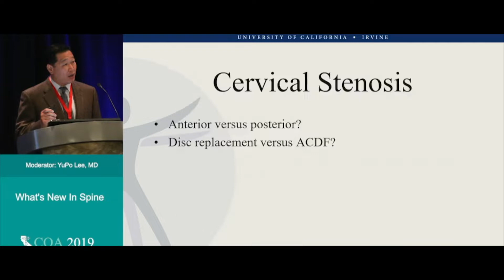Sub-Specialty – Spine | Department of Neurological Surgery | UCI School of Medicine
Sub-Specialty – Spine

Video by Nathan Oh, DO, Neurological Surgery Resident Physician, UCI School of Medicine